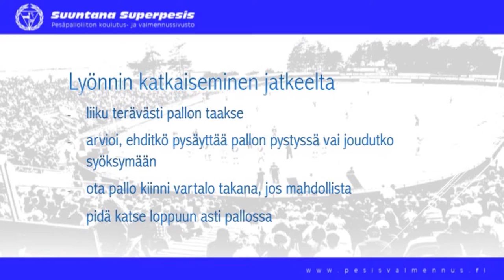Kopparipeli: 3-jatkeen katkaiseminen